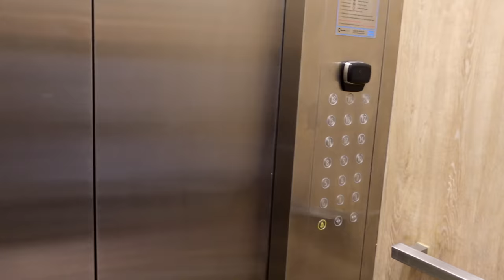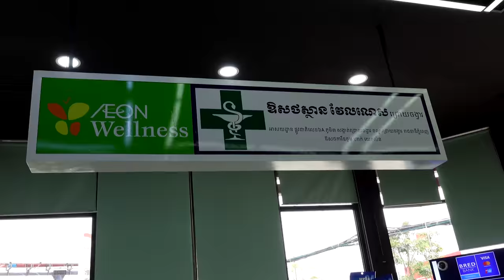CAMBODIA TRIP 2022 PART#11